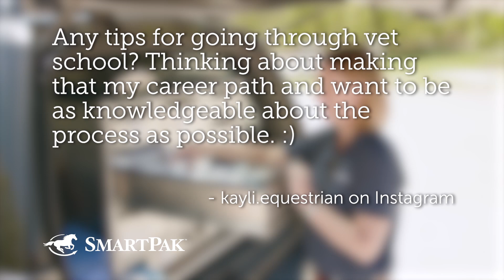Ask the Vet - Tips for going through vet school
In this excerpt from the July 2020 episode of Ask the Vet, Dr. Lydia Gray and SmartPaker Dan connect with two recent veterinary school graduates, Dr. Cheyenne Sams and Dr. Meredith Frey—for their firsthand advice on surviving vet school. They share study strategies, self-care tips, and insight into their favorite (and least favorite) classes.